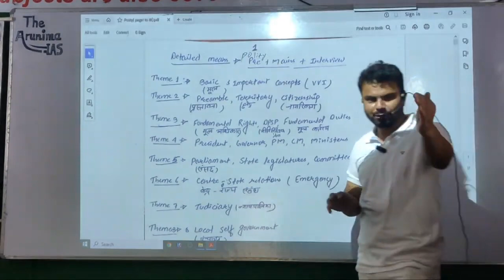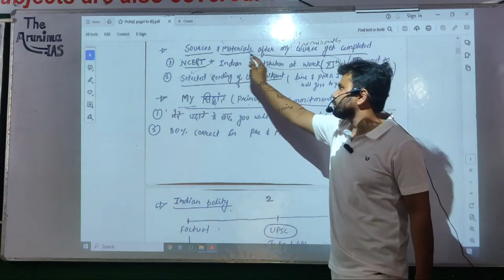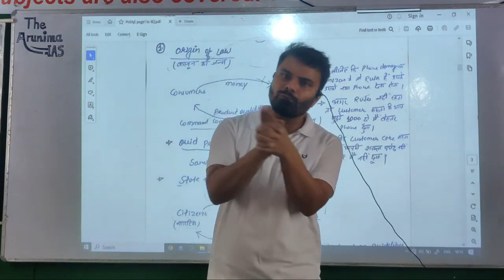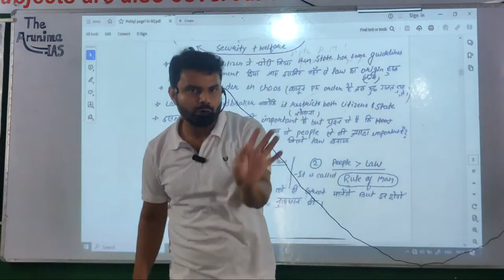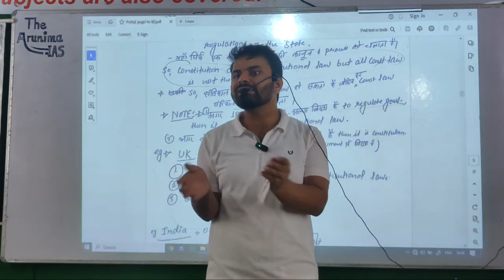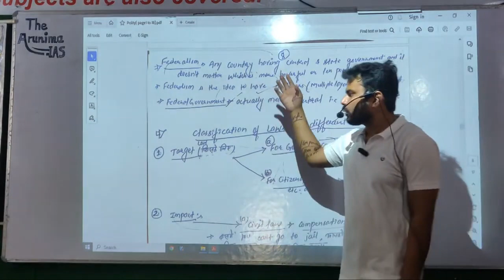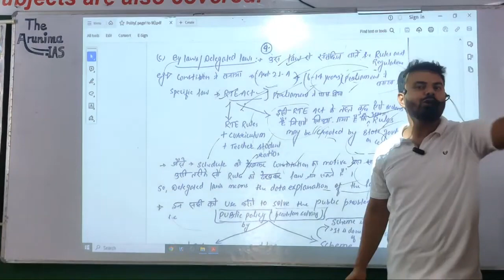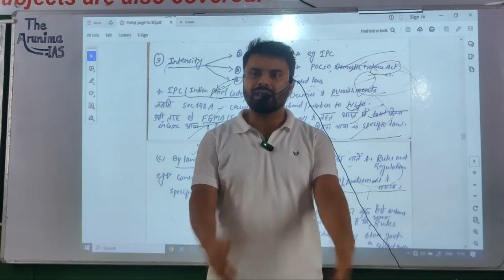Lecture - 1 | Polity 2024 | UPSC / BPSC Preparation by The Arunima IAS, Saurav Sir.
Lecture - 1 | Polity 2024 | UPSC / BPSC